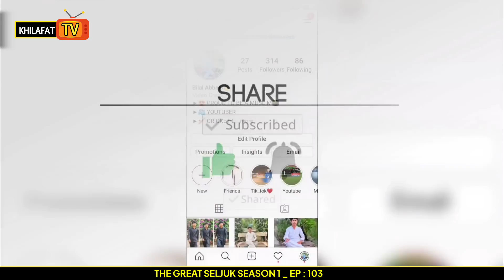The Great Seljuk In Urdu /Hindi | Season 1 Episode 103 | Nizam e alam | Review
▶The Great Seljuk Urdu | Season 2  Episode 103 ✔✔